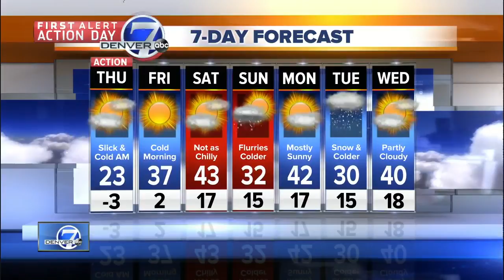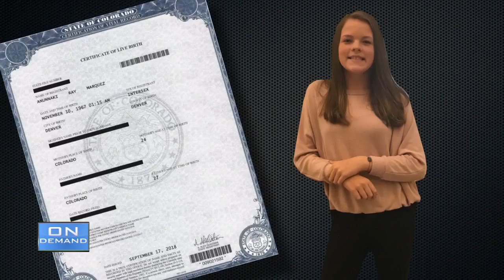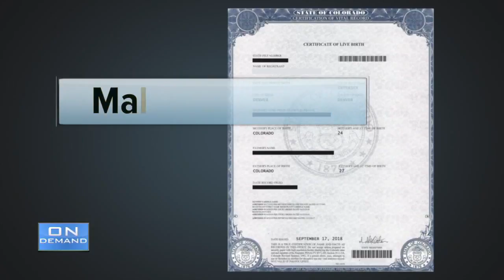Denver 7 Latest Headlines | February 6, 6pm